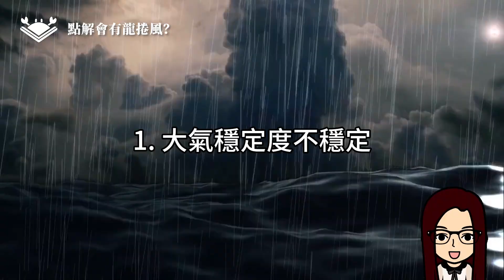[STEAM 系列 EP56] 點解會有龍捲風🌪️？ ↩️等Miss Lui 話你知❗️龍捲風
Topic: Why do tornadoes occur?
Tornadoes are a powerful meteorological phenomenon that typically forms under specific atmospheric conditions. Here's a basic explanation of how tornadoes form:

1. Atmospheric instability: Tornadoes often occur when there is instability in the atmosphere. This means significant temperature and humidity variations exist at different heights and regions.
2. Wind shear refers to the change in wind speed and direction at different altitudes. When there is strong wind shear, it can lead to the formation of rotating air currents.
3. Intense convection: When warm and cold air rapidly collides, it creates intense convection. Typically, when warm air quickly rises and interacts with colder air, it forms a rotating vortex.
4. Rotating vortex: When there are significant changes in wind speed and direction at different heights, a rotating vortex begins to form. This rotating vortex often extends from the ground upward, forming a tornado.

In summary, tornadoes form under specific atmospheric conditions, including instability, strong wind shear, and intense convection. These factors contribute to the initiation of rotating air, resulting in the formation of tornadoes. Tornadoes are typically short-lived and can range in intensity from weak to destructive tornadoes.